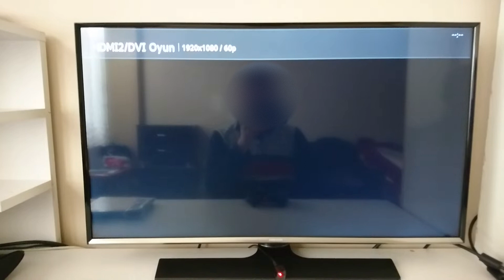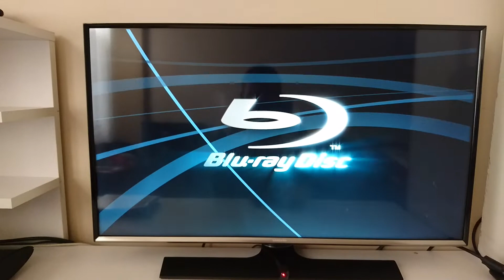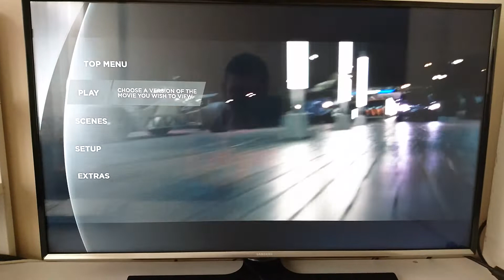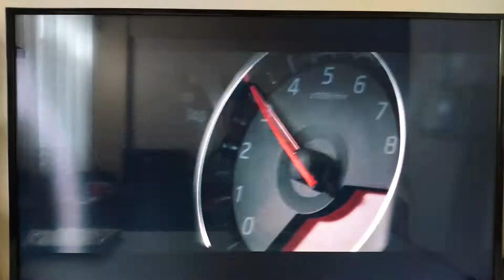Fast & Furious 6 Blu-ray Menu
Hızlı ve öfkeli 6 filminin blu-ray menü videosu.